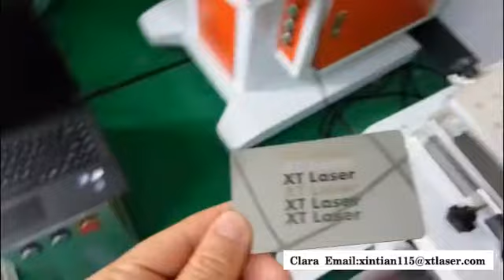Colors marking with 20w Raycus fiber laser marking machine